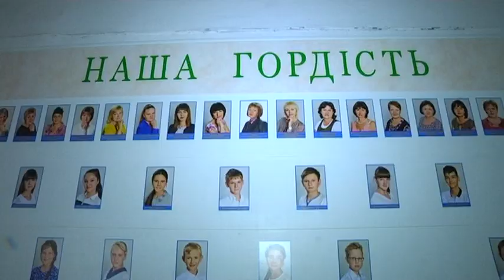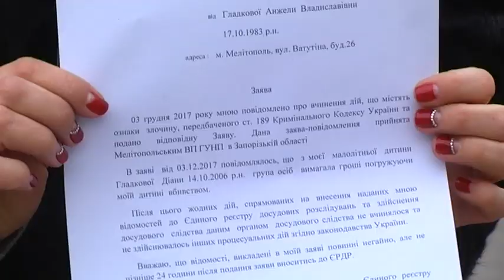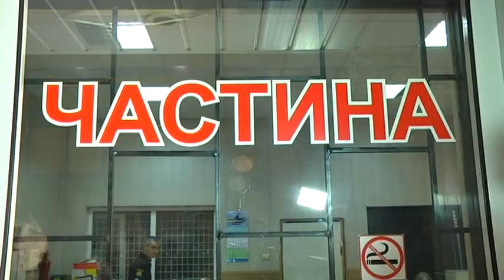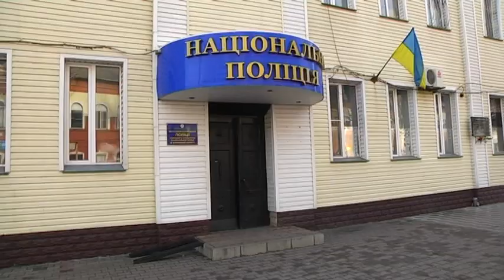У Мелітополі учні шантажують однолітків, а поліція разом з директором школи "вмили руки"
Діана-одна з кращих учнів. Але останнім станом дівчина боїться ходити до школи. Їй погрожують. Вимагають гроші. Діана знає, хто її шантажує. Це однолітки. Виявляється, що шантажують не одну Діану. Батьки дитини написали заяву до поліції, але дзвінки не припиняються. Неймовірно, але батьки головної шантажистки запевняють, що про витівки своєї дочки знають. Директор школи також знає про шантаж, але не втручається тому, що це-справа батьків. Класний керівник також в курсі. Реформована поліція вже повинна була відреагувати, але ніхто ні до потерпілої дитини, ні до її батьків так і не прийшов